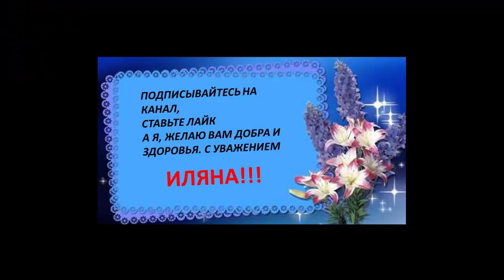Рубленные куринные котлеты. Готовлю ужин мужу.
Приветствую Вас друзья на своём канале, сегодня я решила готовить мужу ужин, побалую его вкусненьким, за одно поделюсь с Вами своим рецептом. Так готовлю я, это не обучающий материал, а просто полезное из моей жизни.
Не смотря на то что дома ремонт капитальный, вокруг разруха, а кушать хочется в любом случае.)))))

РЕЦЕПТ:
куриное мясо  - 750 гр
соль и перец по вкусу
3 яйца
2 ст.ложки муки
черный перец по вкусу
3 средние луковицы
2-3 зубчика чеснока
ПРИЯТННОГО АППЕТИТА !!!
Муж оценил))))